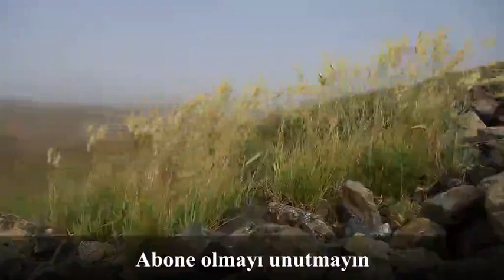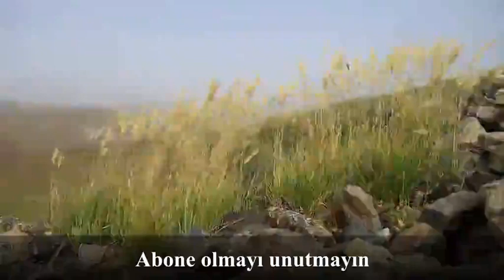KADINSI ve KADINLIK - 3. Bölüm - Hikayeler / Monique COURNUT-JANIN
- Monique COURNUT-JANIN tarafından yazılmıştır.
- Kız çocuğundan kadınlığa geçişte bir bireyin gelişmi konu almış bu kitap.